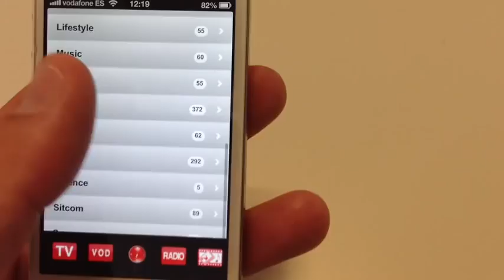dT Media TV - Home Entertainment Reinvented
NOW with 15 Catch-UP channels!  Enjoy dtmedia.tv from any supported device including, iPhone, iPad, iPod, Smartphones, tablets & Smart TV's.  No apps required and works on your browser.  For all other TV's, get the optional dTMediaBOX.
See all the information and full list of TV & Radio channels